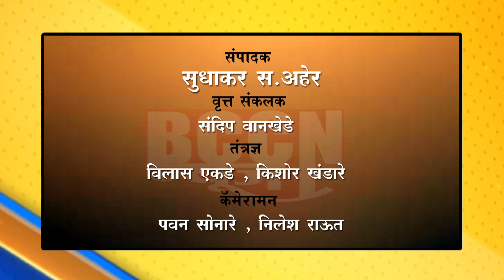जळगाव जामोद - महाविकास आघाडी सह समविचारी पक्ष संघटनांची बैठक संपन्न...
भारत जोडो यात्रेच्या पार्श्वभूमीवर एकवटली महाविकास आघाडी...